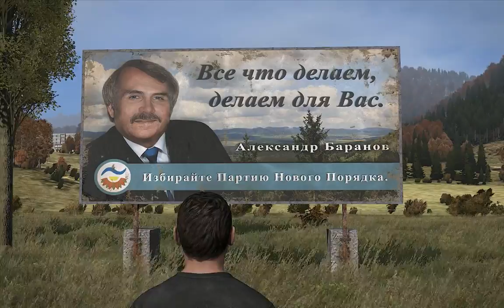Let's Play Together DayZ Standalone [Deutsch] Folge 02 - [Onkel Bob] Wir sind fast da!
Auf diesem Kanal findet ihr die gemeinsamen Let's Plays, oder auch Let's Play together, von Skanon und Onkel Bob.
Jedes Video wird aus beiden Blickwinkeln hochgeladen, jeweils aufgezeichnet an unseren PC's.
Ihr könnt also entscheiden aus welchem Blickwinkel ihr unsere Let's Plays sehen möchtet.

Wir haben den Green Mountain fast erreicht, als der Bildschirm von Onkel Bob plötzlich schwarz wird, und kurz darauf ein Schuss zu hören ist. Skanon ergeht es nicht anders.
Also begeben sich die beiden Überlebenden erneut auf den Weg nach Green Mountain!
Dieses mal macht Onkel Bob einen Abstecher durch das neue Plattenbaugebiet in Cherno.

Dies ist das Video aus der Sicht von Onkel Bob.

Aufgenommen in 1680x1050 mit Nvidia Shadowplay mit 49 Mbit/s, bearbeitet mit SUPER auf 30 fps in 9 Mbit/s.